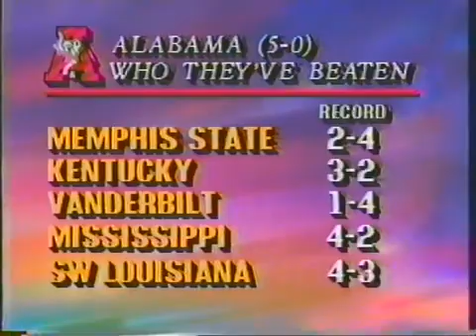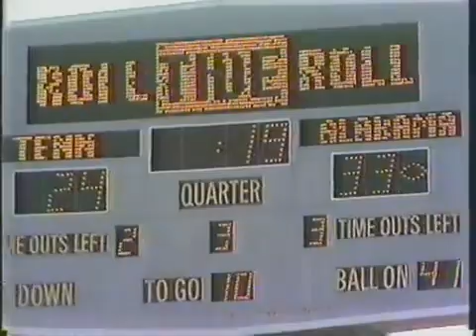1989 10 Alabama 47 6 Tennessee 30